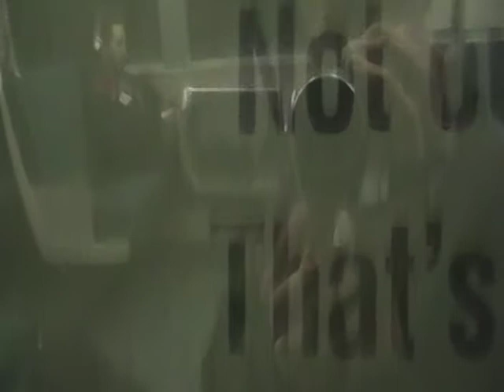You're Not That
Ever wonder how long a BART ride is?

FreeMedia

P.S. If anybody uses this send me the link I would like to see what you created out of this